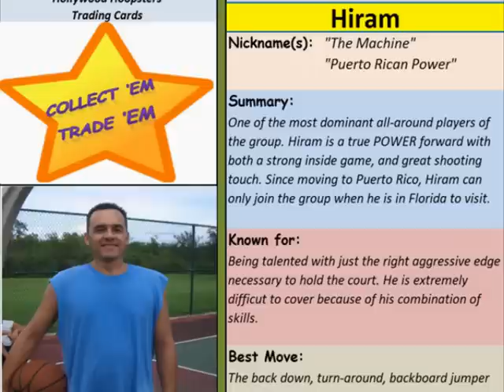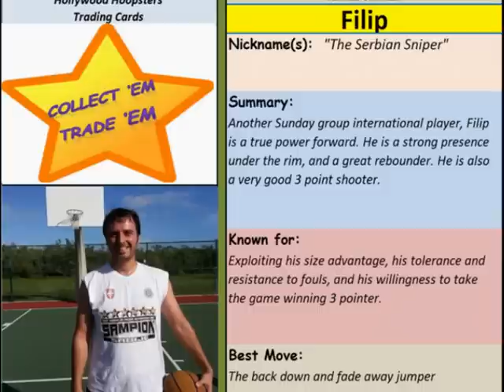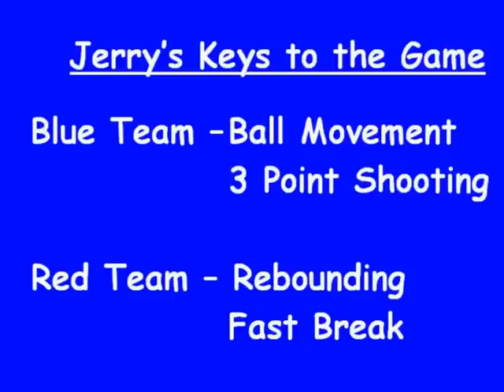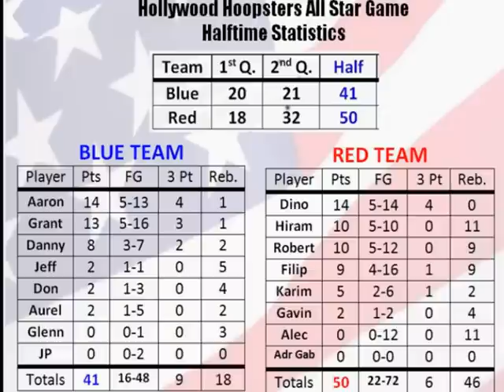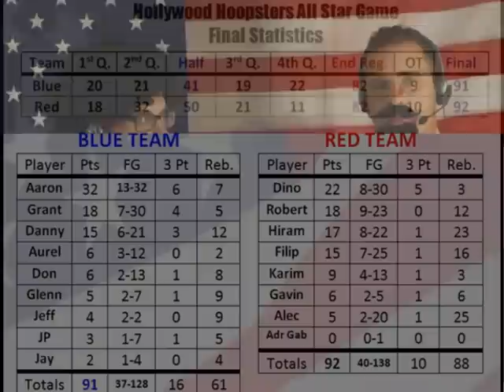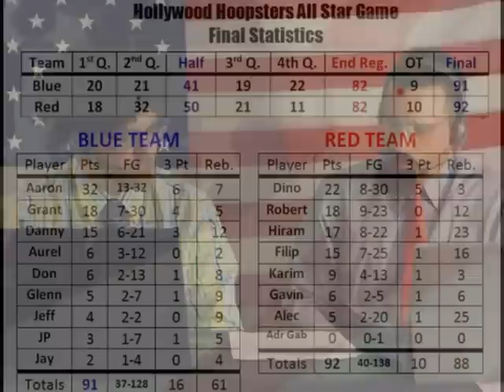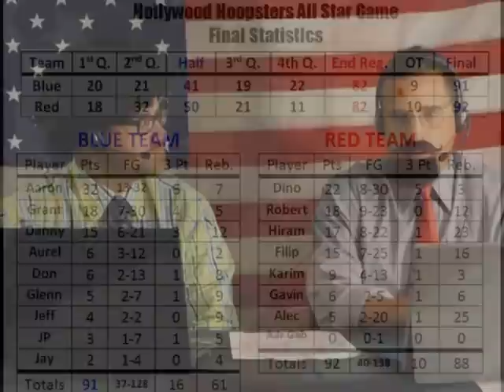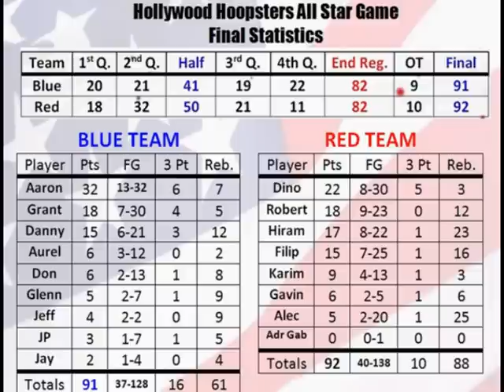Hollywood Hoopsters - All Star Game 2015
In this special Holiday edition, the Hollywood Hoopsters participate in the first ever 3 point shooting contest & All Star game. Held July 4, 2015 in front of a capacity crowd at the YMCA in Hollywood, Florida, and broadcast to many thousands more, the fans were treated to a rare treat. Complete with live commentary, along with a pre-game and post-game show, and awards presentations, this edition is truly unforgettable!  Don't miss it!!